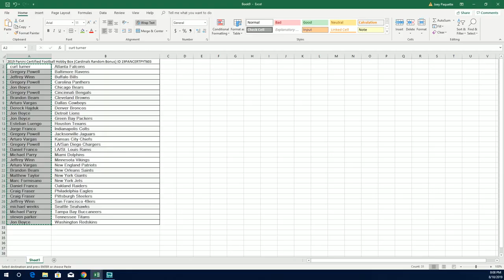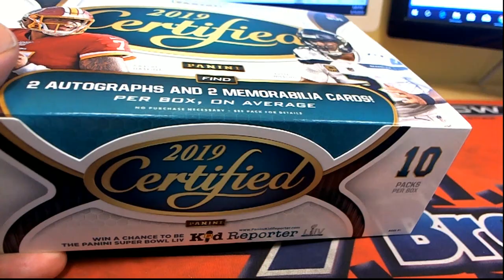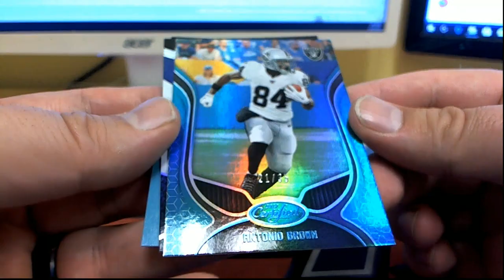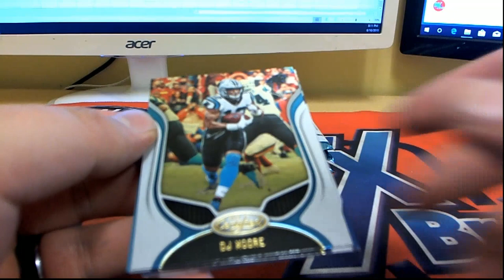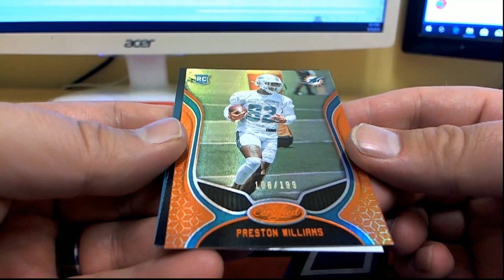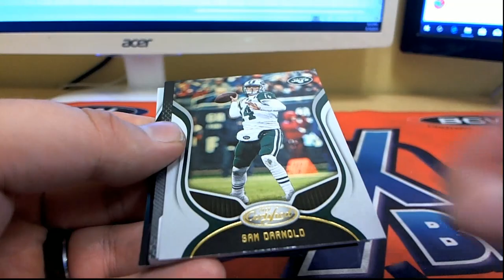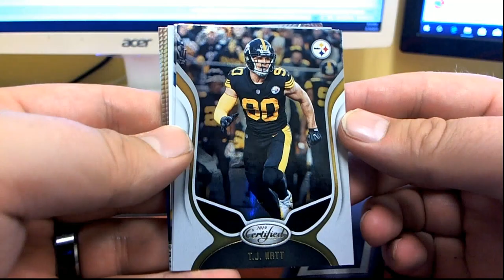2019 Panini Certified Football Hobby Box Cardinals Random Bonus ID 19PANCERTPYT603